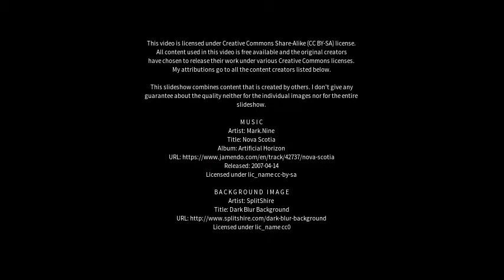Best places to visit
Best places to visit - Fengkou (China) Best places to visit - Slideshows from all over the world - City trips, nature pictures, etc.